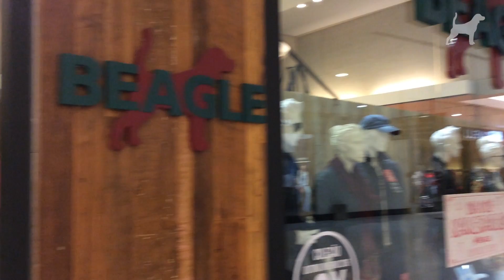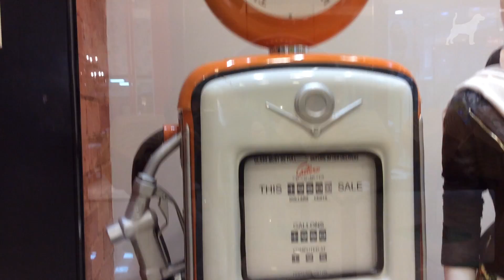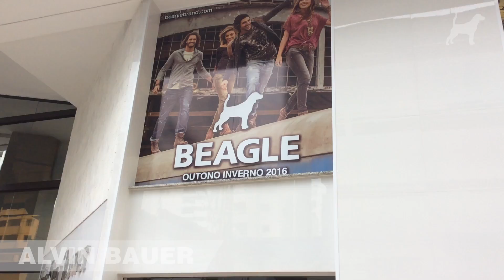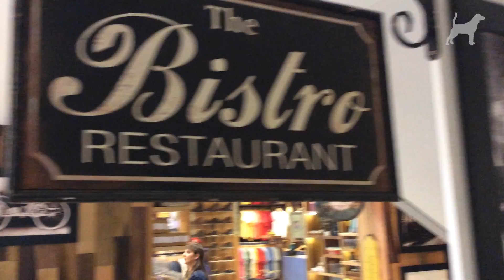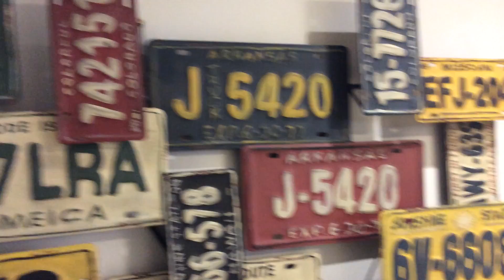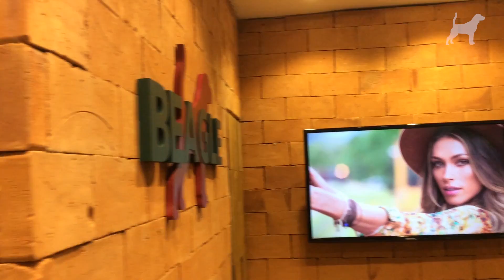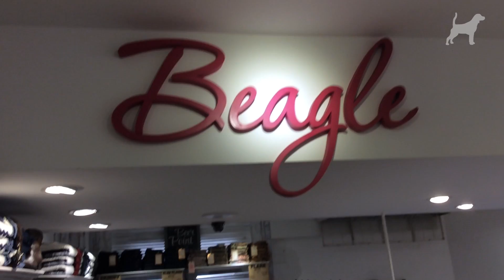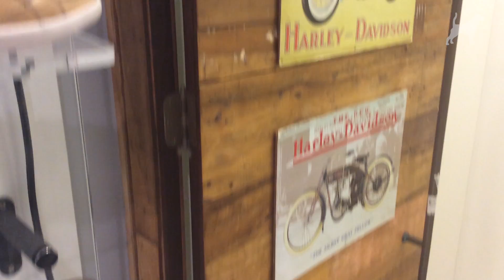Filmagem e edição de vídeo institucional Ponto de Venda - Lojas Beagle